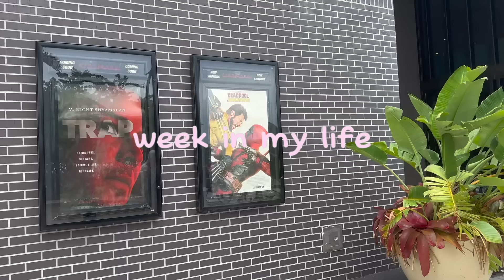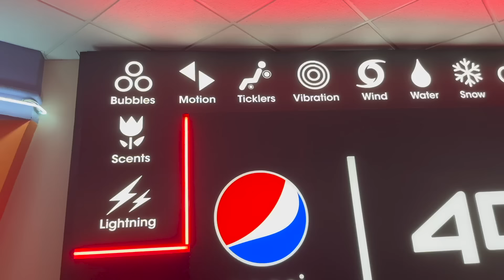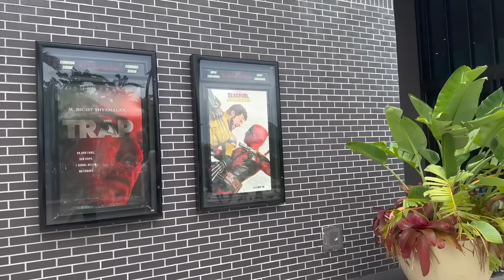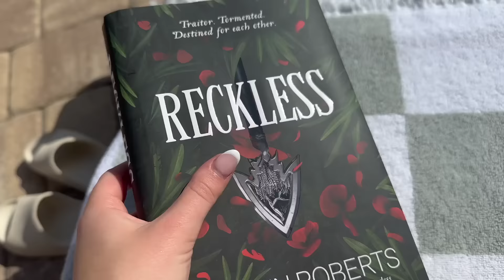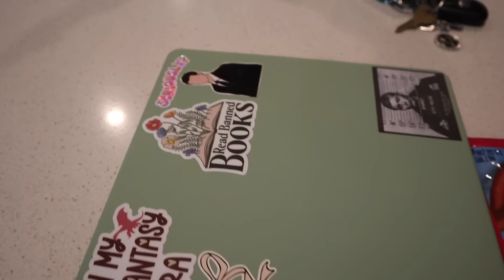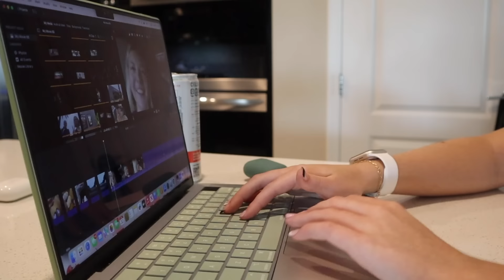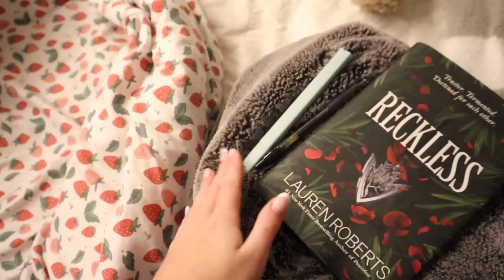week in my life!🎞️🍒📖🧸 (movies, nails, filming vids, hauls)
Welcome to a very crazy week in my life! Come hangout with me while i go to the movies (and obsess over glen powell), get my nails done, film videos and edit, and hangout with some friends (& my dogs aka the loves of my life). Hope you guys enjoy the video!